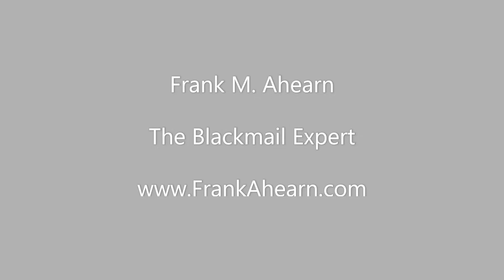How To Stop Blackmail: What To Do If Someone Is Blackmailing You, Get Expert Help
Privacy expert Frank M. Ahearn explains how to stop blackmail. Frank is the professional who can assist you with the best possible blackmail help.

The question is, what to do if someone is blackmailing you. Unfortunately, it is not a one answer fits all. There are different types of sextortion, as well as victims. What works for the twenty-three-year-old with massive social media may not work for the business professional with a LinkedIn profile. Victims need a tailored strategy based on their background and what the scammer knows about them. Such as mobile, email, social connections, spouse, and employment are at risk.

Ask yourself, what do they know?

I understand many do not have the means to hire a professional to assist with sextortion. If such is the case, focus on making all social media private, or shut it down. What's the point of keeping something that got you in a mess? It doesn't hurt to tell the people in your circle that someone hacked your account. Stress the point not to open messages with your name or accept friends' requests. Explain the message could contain a virus.

Turn Social Media Private/Make People Aware of a Hack

Never pay the demands. Doing so demonstrates you are weak and afraid, and it opens the door to you going broke. You also never believe a word the blackmailer says. No, they will not delete the video after one payment. Nor is there a sick child or aunt in the mix. Everything is a lie. As far as the content, don't go searching for a hacker to hunt down the blackmailer and try to hack and corrupt the compromising content. Such is a scam of another color.

Do Not Pay Blackmail
All Blackmailers Lie
Hackers Cannot Help You

Do you go to law enforcement? If a minor, yes. The law will tell adults to block and ignore the scammer, then they will go away. Ask yourself, why would a blackmailer go away if they have photos or videos of you. A call, email, or text to one of them will grab your attention quickly. Blocking and ignoring leads to potential exposure.

Law Enforcement Does Not Help
Blocking & Ignoring Is Dangerous

There are three tactics to the strategy of combating blackmail. There is protecting your identity, preventing exposure, and ridding yourself of the blackmailer.

Protecting your identity is manipulating your names and fooling them into thinking you are someone else?

My expertise is creating digital disinformation.

Preventing exposure comes in the form of false negotiating. It is not easy playing a blackmailer and keeping them at bay and equally hooked on the promise of money. It is a tightrope but not impossible.

I direct clients on how to negotiate and respond to blackmailers.

Blackmailers always come back; therefore, you need a plan to get them off your real contact and on to a fake one. Not easy, but not impossible.

Surviving blackmail without exposure is not impossible, although it takes a smart plan and nerve. Keep in mind; you are going up against someone who has no boundaries and is willing to destroy your life. While being in a vulnerable state, it is easy to be taken advantage of, so consider your options and what strategy will work best.

Some victims and professionals think finding the blackmailer will stop blackmail? No! Blackmailers are crafty enough to hide their whereabouts. Be it with a prepaid mobile number, fake phone app, or a VPN. Even if you think you found the blackmailer, it does not protect your reputation or their reach of your family.

I have said it a thousand times, the only fix for blackmail is protecting your identity and that of your loved ones. If you don't, you open yourself up to exposure and being extorted again in the future.